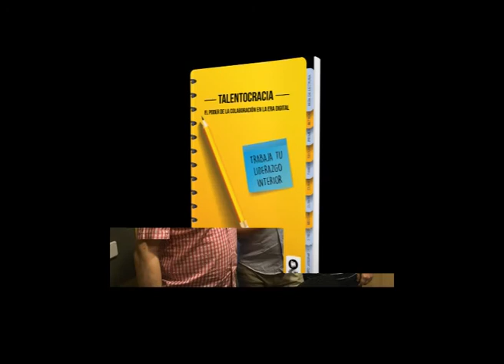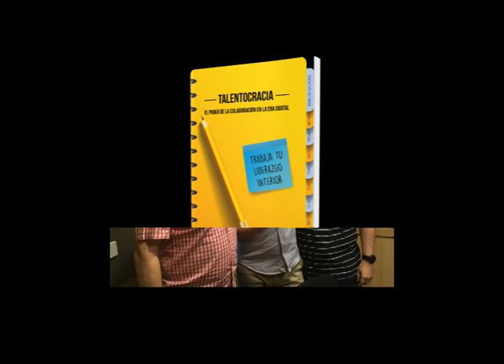Talentocracia en Afterwork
Los autores del libro de Kolima Talentocracia, Salva Molina y Eduardo Toledo acompañan a Eduardo Castillo en Afterwork, en Capital Radio.